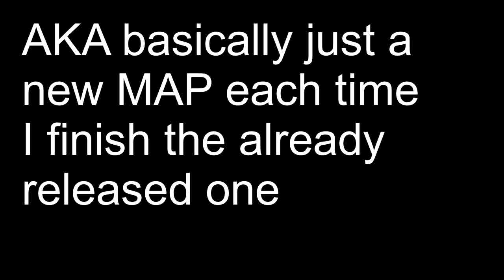Idea???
My plan is to delete all my OPEN MAPs and free you guys from all the HELL my MAPs give. For the moment my ONLY open MAP will be The Devil's Due because it's almost done.
My train of thought is basically that if I delete all MAPs, you guys won't be busy with me which will make you guys more able to join and finish MAPs of mine. Once I finish The Devil's Due, I will create a new MAP and basically it goes on and on. I hope you understand!
One of my MAPs will be rehosted by BitterCyder
None of the others will be able to be rehosted. It's my choice. I appreciate the help though! Enjoy this wonderful day!
Oh also VOTE if you can! I can't because I'm 14 :')